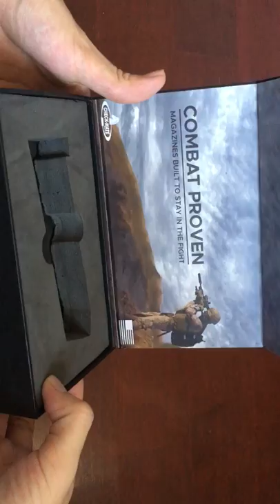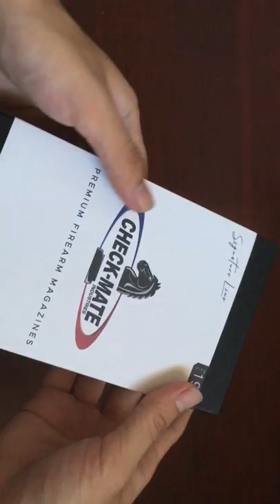Printed Magazine Packaging Box with Sleeve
This box used to pack a firearm tooling, as a collection. The box made from 2mm thick grey board, laminates with a black specialty paperboard. You will see there is a printed box sleeve outside, used to introduce inside product, and protect the box. This printed magazine packaging box with sleeve only takes 7 days to produce 1500 pieces box. Actually, we can do in a shorter time.

Please fill the contact form if you are interested in this box, we are able to fully customize it for your brand and product.